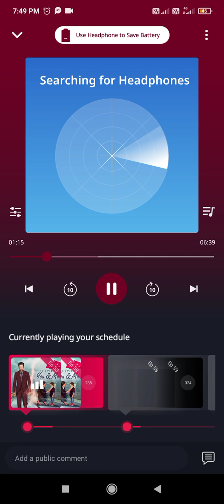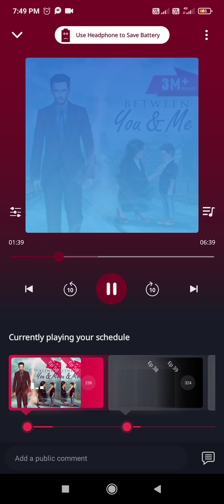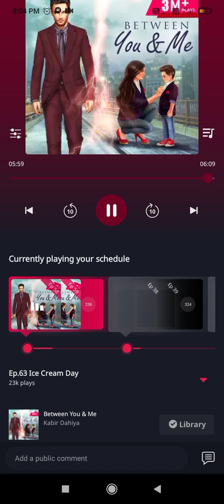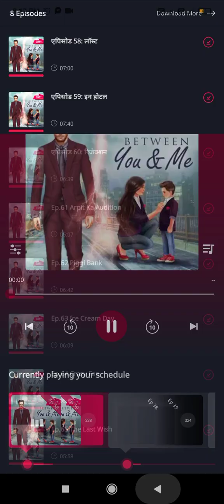😘😘 Between You & Me🥰🥰||Ep :-60,61,62,63,64,65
🥰🥰 Between You & me 😘😘
Ep :-60
Ep :-61
Ep :-62
Ep :-63
Ep :-64
Ep :-65